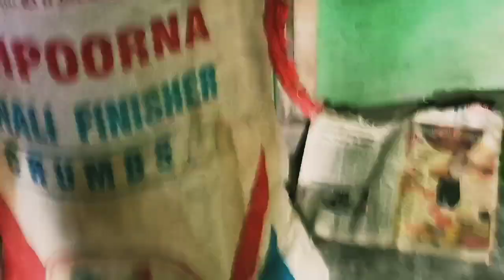आज चाहिँ म २०० वर्ष पुरानो घर देखाउँदै अनि मेरो गाउँ देखाउँदै छु।sikkimwalivlog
200year old house🏠🏠today vlog is my old house visiting मेरो एकदमै पुरानो घर घुमाउदै र alaichi bari गुमाउँदै मेरो salaiji bari हजुरलाई कस्तो लाग्यो अनि मेरो वरीपरीको जग्गा कस्तो लाग्यो do you like this video please subscribe my vlog👍👍 thank you so much all of you being a support mme 🙏🙏💐